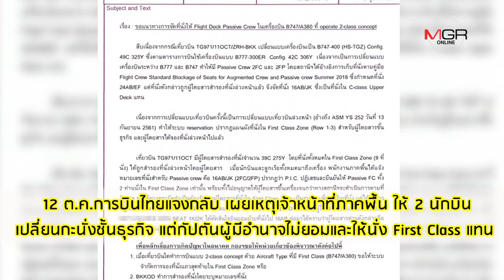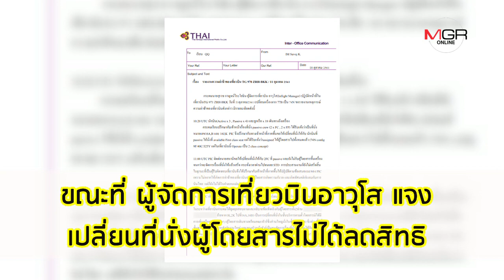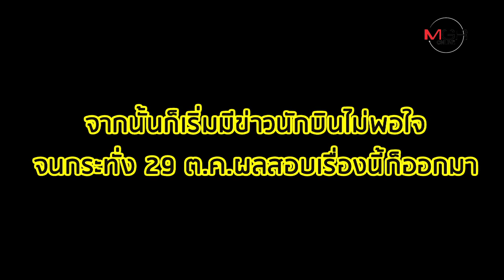บทสรุปดรามา “ทีจี 971ซูริก” บินไทยฟัน “นักบิน-นายสถานี” จริยธรรมบกพร่อง